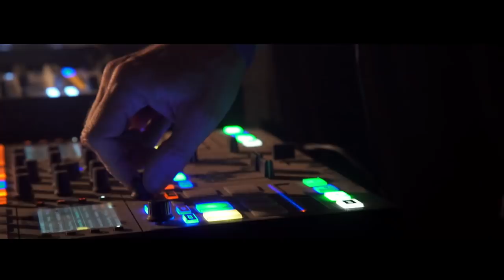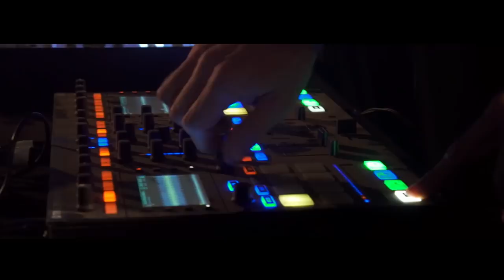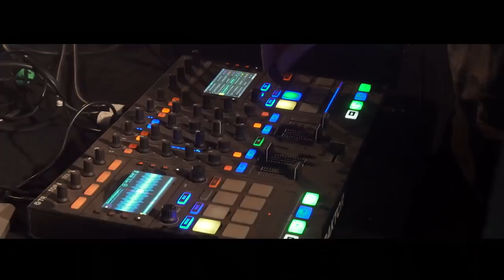Tanith - Funkhaus Berlin 2018 (Live) - @ARTE Concert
Tanith au Funkhaus Berlin à l'occasion de la nuit des 30 ans de la techno, dans le cadre du Red Bull Music Festival.

La marque de fabrique de Tanith : un son hard techno qui lui a permis d’animer les soirées de l’UFO, premier club acid house de Berlin, du Tekknozid et du Tresor. Aujourd’hui, on peut le rencontrer au Suicide Circus ou au Griessmühle. Ou écouter son émission de radio TNT sur FluxFM.